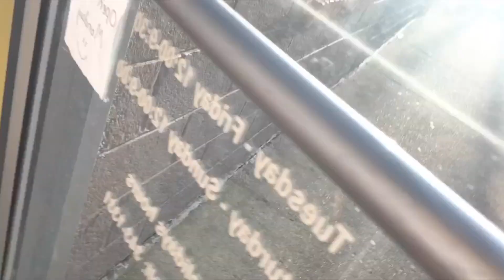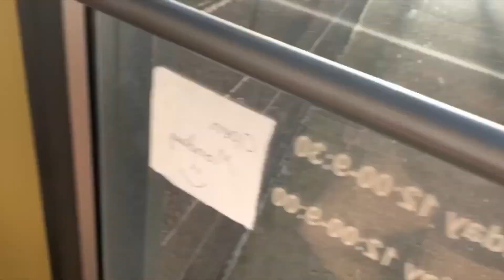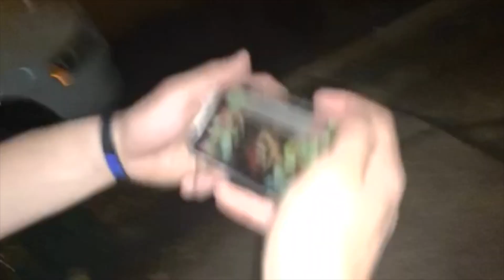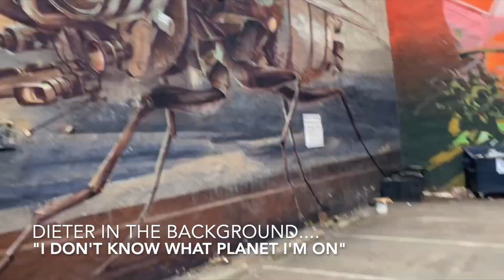MCLEAN TAKES OVER VCU!!!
Had a great weekend seeing my friends from back home.
Let me know what you think and what you want to see next :)

Natalya's video:
COMING SOON!!!

Code:
SABINEAWAD25